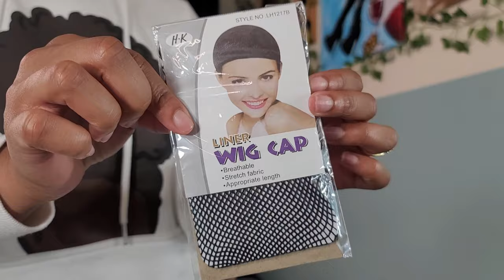Half Up Half Down BANTU KNOTS Tutorial |Bantu Knots with Braiding Hair & Afro Kinky Crochet |PONPONS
!!!DAY 8 of 25 DAYS OF CHRISTMAS!!!
For December 8, 2021 I'll be given away 4(four) Headwraps in my favorite go-to colors: grey, light brown, dark brown, and navy blue
HOW TO ENTER:
Plus, your IG handle or email to contact you if you win.
WINNER will be announced on this video by PINNED comment + tagged.